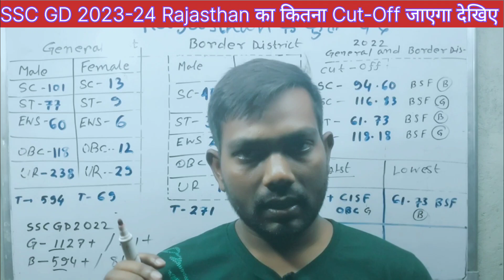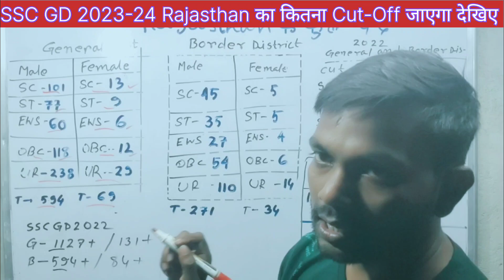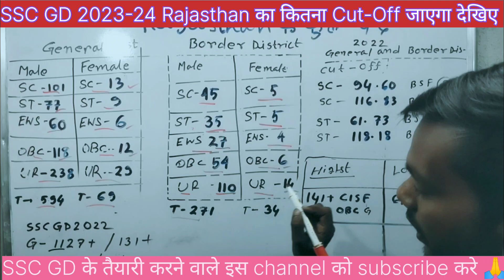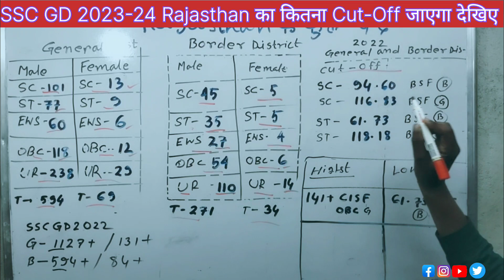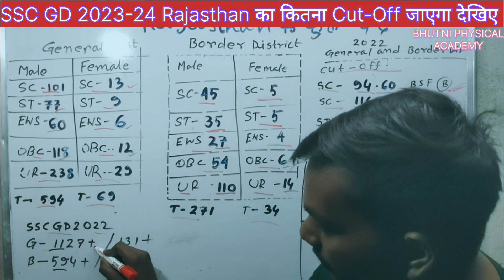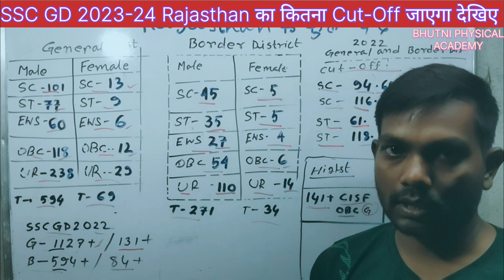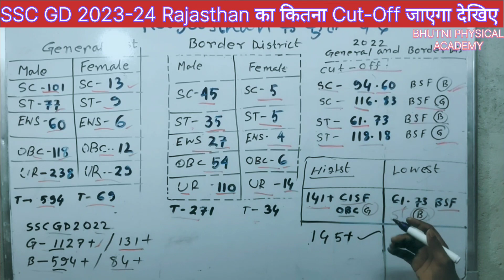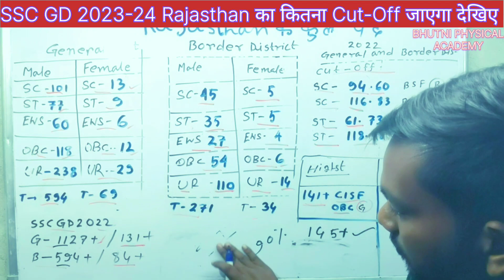Ssc gd 2024 new vacancy||ssc gd राजस्थान का Cut-Off कितना जायेगा 💥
SSC GD 2023-24 Rajasthan का Vacancy 💥||SSC GD राजस्थान का CUT-OFF कितना जायेगा

SSC GD New Vacancy 2023 Notification Release Date|| एसएससी जीडी न्यू वैकेंसी 2023-24

SSC GD previous year GK/GS most imp

gk tricks governor all states

ssc mts PYQs general awareness Top 25 que ||MTS 2023|| class 03
post office mts vacancy 2023

Hello friends wellcome to bhutni physical academy This is a education Chennal that help you to prepare for all competitive exams and especially help you to prepare for SSC MTS, SSC GD, railway, csgl, upsc, सभी प्रकार के कंप्यूटर पर एग्जाम के लिए हेल्पफुल होगा 🙏🙏🙏

Ssc gd gk top 25

doston Mera  YouTube channel mein आप लोगों का तहे दिल से शुक्रिया
इस sscgd2023#sscgdnewvacancy2023Sep 232023SSC GD Age Limit 2023-24 | SSC GD 2024 TSSC GD New Vacancy 2024 |sscgd2023 sscgdnewvacancy2023 sscgd2023What is the last date for SSC GD vacancy 2023?What are the vacancies for SSC GD 2023?What is the age limit for SSC GD 2024?Is todayचैनल ko jyada se jyada share & subscribe aur Karen doston🇮🇳🙏🙏
SSC GD 2023 most important GK
ssc gd new vacancy 2024 west bengal border district
ssc gd new vacancy 2023-24 form fill up west bengal
ssc gd new vacancy 2023-24 cut off west bengal